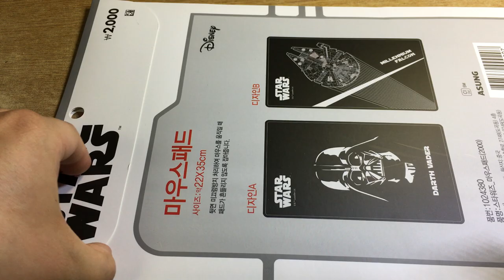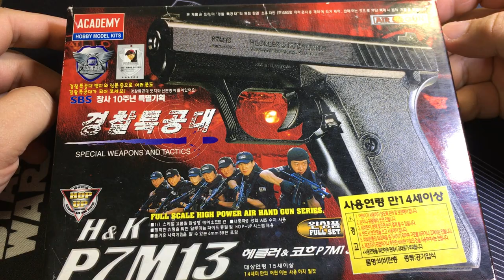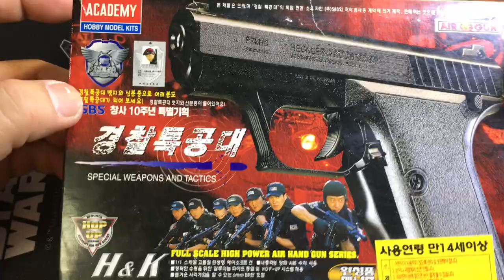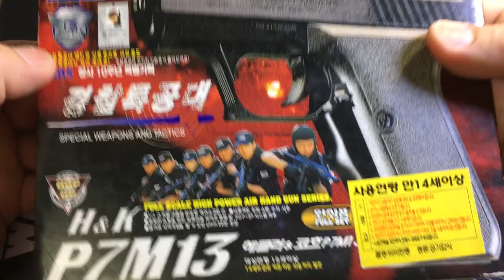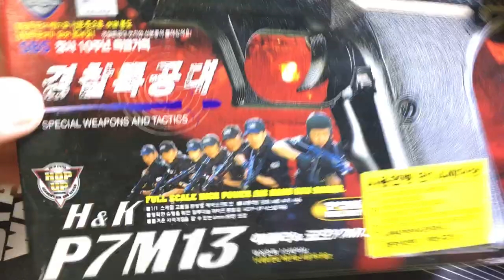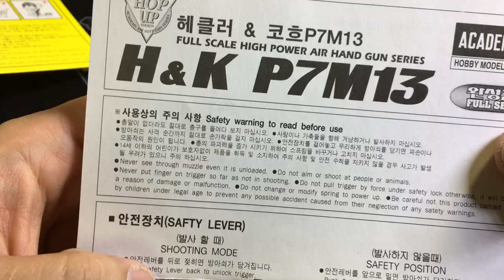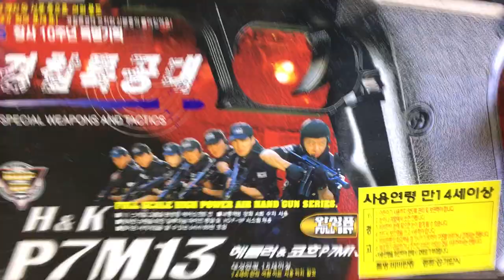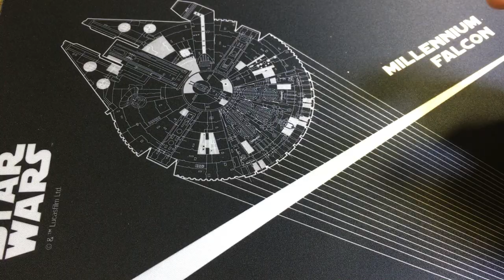[황스TV] 아카데미 P7M13 에어소프트 권총 airsoft gun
마루이 카피 베이스 의 후기형 아카데미M7M13 입니다.

초롱아빠님이 가장 좋아하는 총이랍니다!!  그래서 저도 좋아합니다!